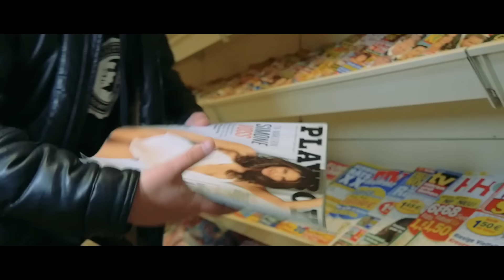Pillath feat. Sido - Kein bisschen reifer (Prod. By Gorex)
Onkel der Nation | BOX bei Amazon
Onkel der Nation | CD bei Amazon
Onkel der Nation | MP3 bei Amazon

Pillath ist zurück mit einem neuen Album! "Onkel der Nation" erscheint am 20. Januar. "Kein bisschen reifer" feat. Sido ist die zweite Videoauskopplung aus dem Release. Produziert von Gorex.

► Regie: Daniel Sluga
► Kamera & Schnitt: Can Özev
► Produktionsleiter: Robin Beyer
► Produktionsassistent: Gianni Navarra